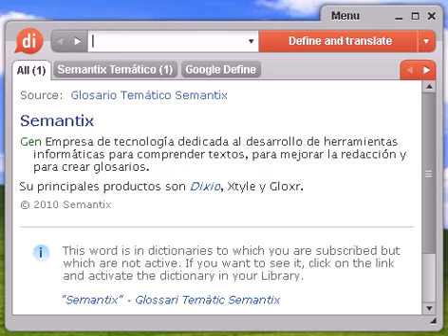Definición de ayate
ayate, diccionario, definición, significado, español, castellano, dixio